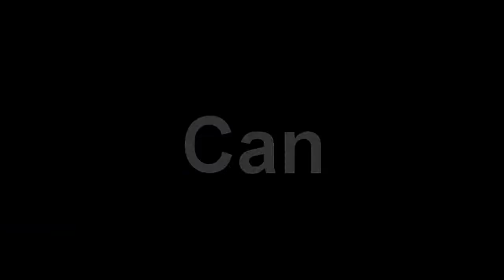Charles Correa Dunking (Throwback 2010)